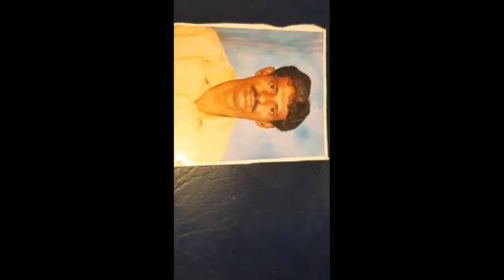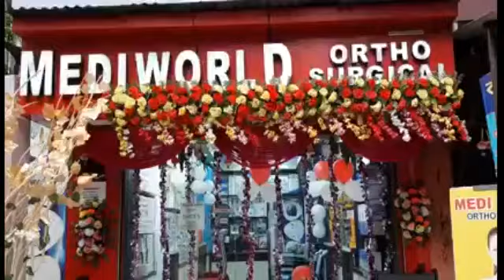কোন্নগর নবগ্রামে নির্মীয়মাণ আবাসন তৈরির সময় পাঁচিল ভেঙে মৃত দুই!